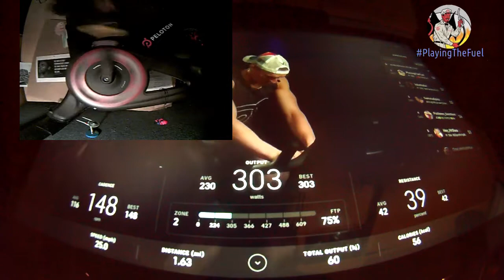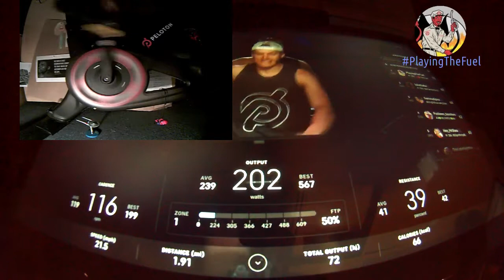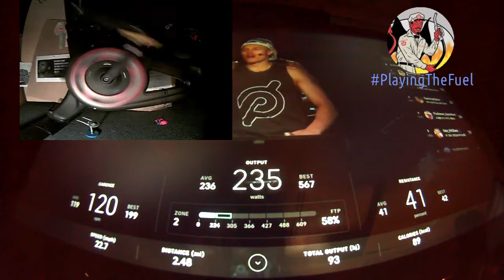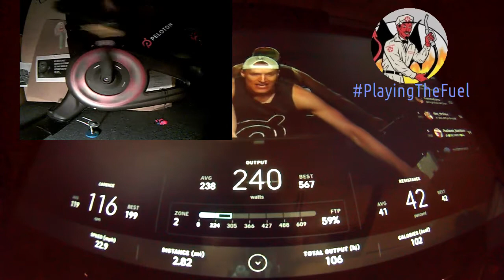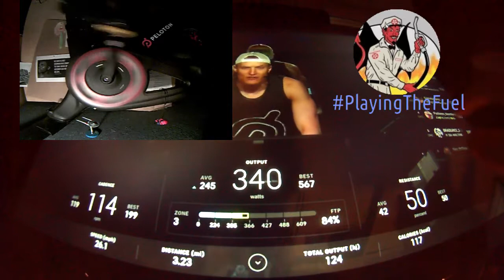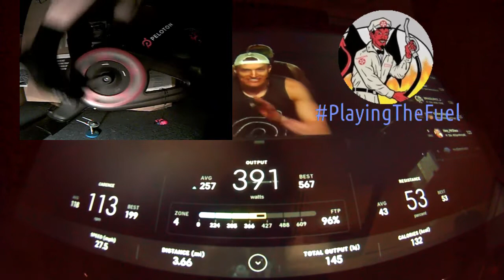Peloton Playlist Candy by PlayingTheFuel - Enrico Sangiuliano - Ghettoblaster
Playlist Candy :D

Artist: Enrico Sangiuliano
Track:  Ghettoblaster

Recorded live on February 29, 2020 during the 60-minute Power Zone Ride with Matt Wilpers. Spin-up to 199 starting at 15 seconds. Music is fuel. Play it. PlayingTheFuel :D